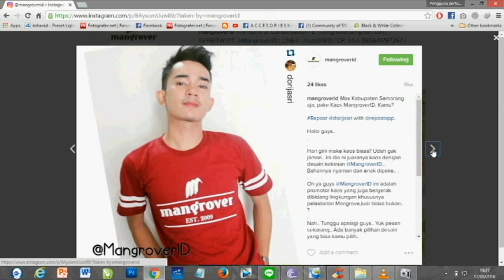Mahasiswa Pengusaha FPIK - Mangrover id